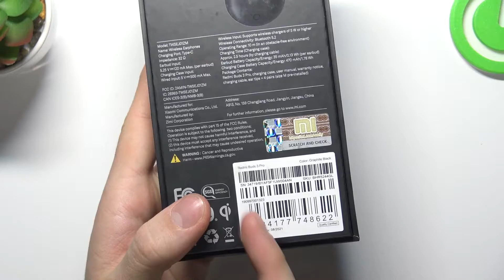Где узнать серийный номер наушников Xiaomi Redmi Buds 3 Pro? Xiaomi Redmi Buds 3 Pro серийный номер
Не знаете где найти серийный номер наушников Xiaomi Redmi Buds 3 Pro? Мы показали как найти серийный номер у наушников Xiaomi Redmi Buds 3 Pro. Если вы посмотрите наш ролик, то после просмотра сможете с легкостью его найти.

Где найти серийный номер Xiaomi Redmi Buds 3 Pro? Как найти серийный номер Xiaomi Redmi Buds 3 Pro? Серийный номер Xiaomi Redmi Buds 3 Pro